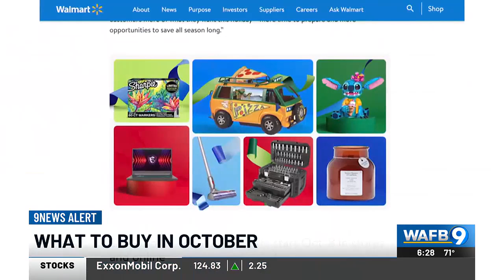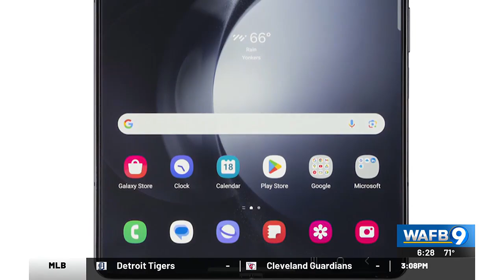CONSUMER REPORTS: What to buy in October 2024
Consumer Reports reveals products at deep discounts to help kickstart the holiday shopping season.